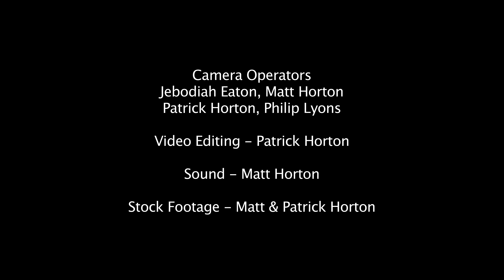09-10-20 Together As One - Pride of Oklahoma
The 2020 Pride of Oklahoma Marching Band
"Together As One" Halftime Performance
Performed/Recorded September 10, 2020 in The University of Oklahoma Everest Indoor Training Center
Selections:
• America as One
• Swing
• Hope for America
• Boomer Sooner